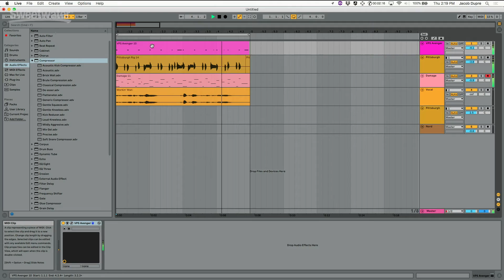Novation 61SL MkIII Keyboard Controller Review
With the Novation 61SL MkIII you'll take control of your projects like never before. Experience first-class action, thanks to an expressive synth-style semi-weighted keybed. Harness the full power of any InControl- or HUI-compatible DAW using the 61SL MkIII's pads, buttons, faders, and knobs. Beyond that, you'll find that building mind-blowing arrangements is easier than ever, thanks to an internal 8-track sequencer, built-in arpeggiator, and scales, modes, and zones. You also get backlit pitch and modulation wheels, along with full-color LCD screens for at-a-glance visibility of your parameters.